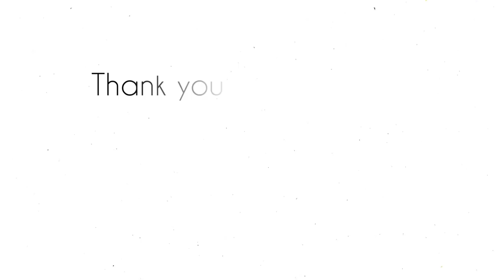Caadada hadii ay kaa qaldan tahay ama dhabar xanuun wa tanaa dawadaada xabrashaad ama shanfax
Scm asxabta qaliga so dhawaada manta videogena waxa uga hadleena xabrashaad ama shanfax wa daawo faaido badan u leh dumarka xag cadimaad iyo xag qurxin labadaba ka faaideesi wacan